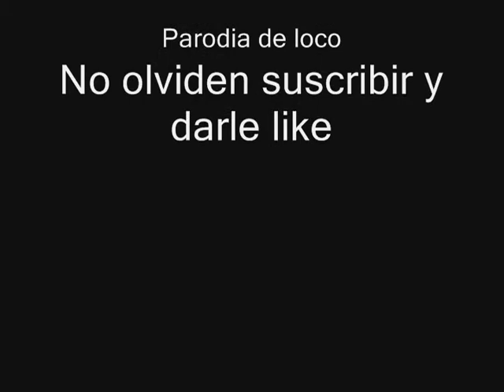Gaychata Locos Ugita iglesias Ft Jeanka Santos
Una bella gaychata para bailar y disfrutar